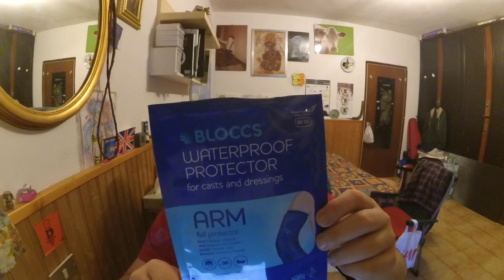LAVARSI CON IL LINFOMA- GUIDA TEORICA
Essere malati non è una scusa per essere zozzoni, in questo video vi spiego come "risolvere" il problema di un portatore (poco) sano di catetere venoso.
Lo stesso problema che possono avere le persone con una noiosa ingessatura a braccia o gambe.
Anzi, tagga un amico che ne ha bisogno e condividi il video su tutti i social, aiutiamo chi è in difficoltà!

Xiaomi Yi + accessori
Bloccs braccio intero
Bloccs braccio corto
Bloccs gamba intera
Bloccs gamba corto